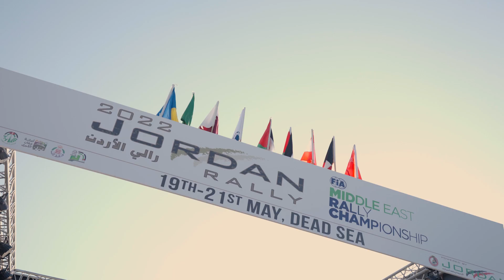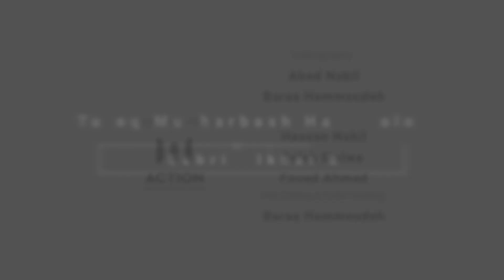The Jude Show with Nasser Al Attiyah - البطل العالمي ناصر العطية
عدنا لكم بسلسلة حلقات حوارية مع شخصيات مختلفة تحمل قصص و نجاحات متنوعة في مختلف المجالات. كل ضيف يحمل قصة أو رسالة و يأتي من دولة مختلفة.

 حلقتنا اليوم مع البطل القطري البطل العاملي ناصر العطية بطل سباقات الرالي و بطل اولبمي
اثناء زيارته للاردن للمشاركة برالي الاردن الدولي ٢٠٢٢

حوار و نشاط جديد بين جود و ناصر، تعرف على ناصر خارج عالم السيارات

شكر خاص لشركة أوريدو قطر لدعم هذه الحلقة